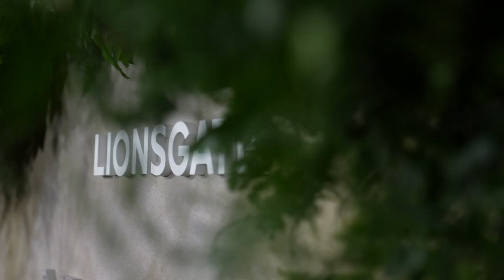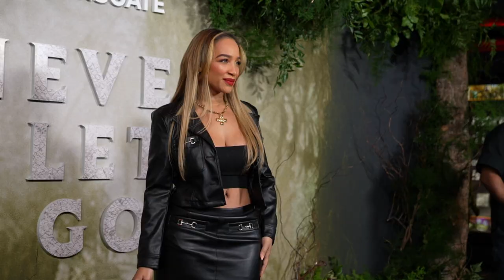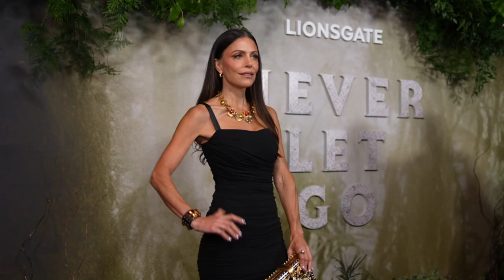"Never Let Go" - New York Premiere Arrivals | Cast & crew attend the New York Premiere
The cast and creators of "Never Let Go" attend the New York Premiere of the film. Starring Halle Berry, Percy Daggs, Anthony B. Jenkins. In theaters September 20.

From visionary director Alexandre Aja (The Hills Have Eyes, Crawl) and producers of Stranger Things and Arrival comes NEVER LET GO. In this new horror thriller, as an Evil takes over the world beyond their front doorstep, the only protection for a mother, played by Academy Award® Winner Halle Berry (Actress in a Leading Role, 2001 – Monster’s Ball), and her twin sons is their house and their family’s protective bond. But when one of the boys questions if the evil is real, the ties that bind them together are severed, triggering a terrifying fight for survival.

Written by: KC Coughlin & Ryan Grassby

Starring

Halle Berry, Percy Daggs, Anthony B. Jenkins

Directed By

Alexandre Aja

Produced By

Shawn Levy, Dan Cohen, Dan Levine, Alexandre Aja